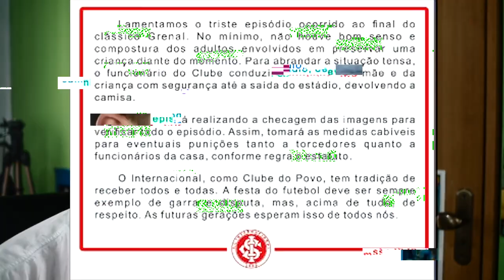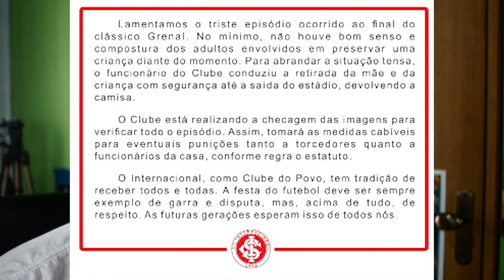🔴 VEJA! TORCEDORA GREMISTA NO MEIO DA TORCIDA DO INTER É AGREDIDA!